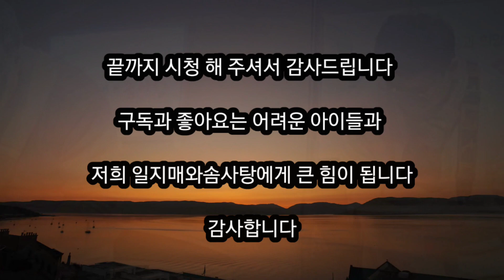그대 슬픔까지 사랑해 심신 백지영 708090 힛트가요 인기가요 주부애창곡 기타연주 라이브 K-POP 가요탑10 듣고싶은 가요 카페음악 가요백과 분위기있는 음악 권총춤 발라드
깔끔한 외모와 훤칠한 키에 그의 베스트 히트곡 (오직 하나뿐인 그대)로 90년대 초에 전성기를 누렸다. 1991년 제6회 골든디스크상 신인가수상, 제2회 서울가요대상 신인상, KBS 가요대상 신인상 및 10대가수상, 그리고 1992년 제3회 서울가요대상 우수상 등 여러 상들을 수상했다.

실제로 이 때 그 못지 않은 스타였던 동갑내기 강수지와도 사귀는 등 화제를 일으켰다. 실제로 강수지 또한 당시로써는 쿨하게 연애를 인정하는 모습을 보였으며 심신은 결혼도 생각 중이라고 했으나 얼마 후에는 헤어졌다. 그리고 각자 다른 사람들과 각각 결혼했으며, 이후 강수지는 이혼의 아픔이 있었으나 2018년 김국진과 결혼했다.

가       사

그대 눈물같은 바람이 나의 어깨를 스치면
내 가슴속에 추억들이 하나 둘 깨어 나
이 밤도 외로운 날 지켜주네
슬픈 어둠속에 홀로 앉아 있는 사람을
그대 사랑하던 기억은 아직 내 곁에 있는데
그 시간들은 두 번 다시 올 수가 없겠지
단 한번 그 날이 돌아 온다면
나는 말할 텐데 그대 슬픔까지 사랑해
단 한번 단 한번만이라도
가슴을 열어 나의 눈물을 너에게 보여줄 수 있다면
단 한번 내 사랑아 그대 떠난 시간을 돌리고 싶어라
가슴을 열어 나의 눈물을 너에게 보여줄수 있다면